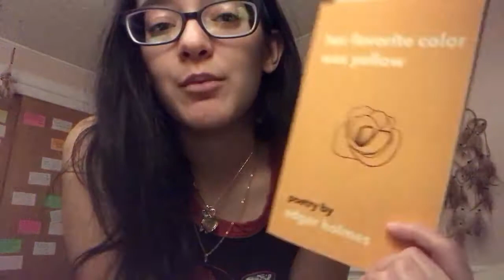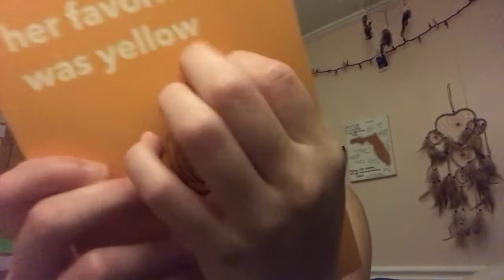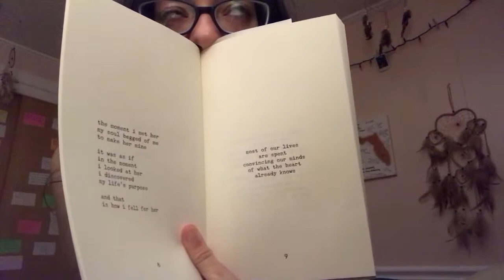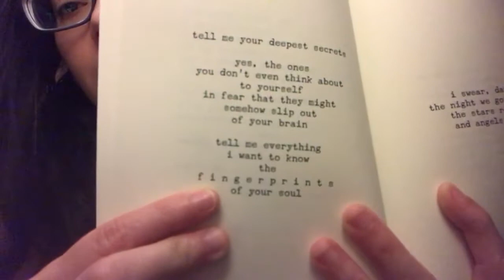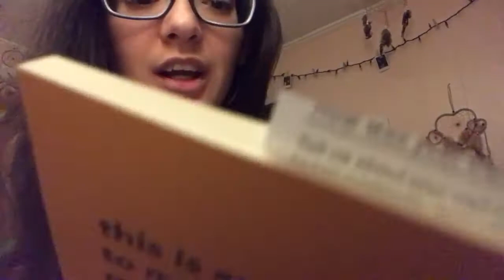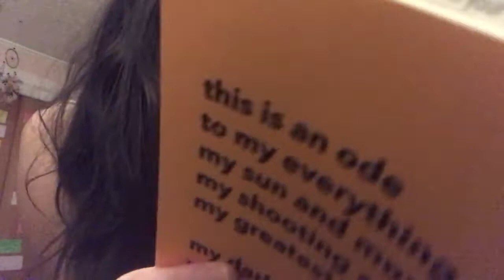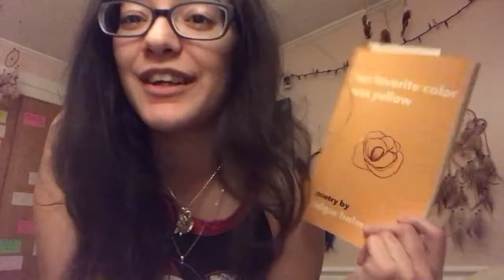*ASMR* her favorite color was yellow.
For those who probably found it annoying, I do not say “new poem” on EVERY single poem, but I do it for a few minutes.